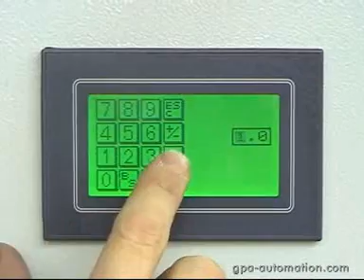Tavola rotante pneumatica, pressa pneumatica - Pneumatic rotating table, pneumatic press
● Tavola rotante pneumatica con pressa pneumatica.
G.P.A. ITALIANA progetta e costruisce attrezzature personalizzate con presse pneumaticche abbinate a tavola rotanti pneumatiche.

● Pneumatic rotating table withpneumatic press.
G.P.A. ITALIANA designs and constructs customized machines with pneumatic rotating tables combined with pneumatic presses.